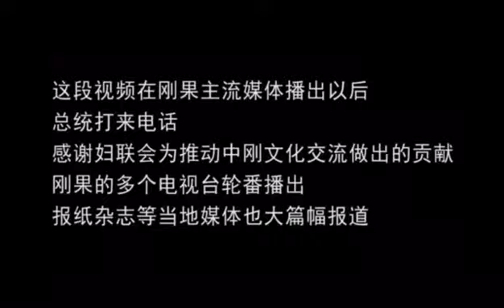Congo et la Chine la rumba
Rdc rumba